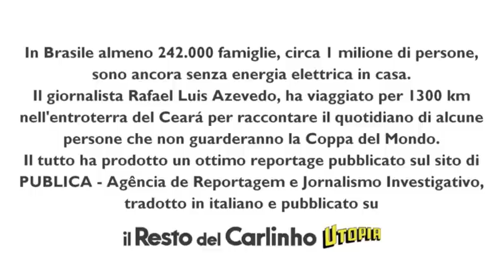Ceará (Brasile).Senza luce...Nao vai ter Copa!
In Brasile almeno 242.000 famiglie, circa 1 milione di persone, vivono senza energia elettrica in casa. Il giornalista Rafael Luis Azevedo, ha viaggiato per 1300 km. nell'entroterra del Ceará per raccontare il quotidiano di alcune persone che non vedranno la Coppa del Mondo. Il tutto ha prodotto un interessantissimo reportage pubblicato sul sito di Publica (Agência de reportagem e jornalismo investigativo tradotto in italiano e pubblicato su "Il Resto del Carlinho (Utopia).